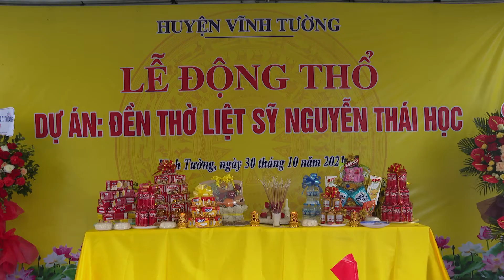Lễ động thổ xây dựng đền thờ Nguyễn Thái Học tại Thị trấn Thổ Tang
Sáng ngày 30/10 (tức ngày 25/9 năm Tân Sửu), tại Thị trấn Thổ Tang, UBND huyện long trọng tổ chức Lễ động thổ xây dựng đền thờ liệt sỹ Nguyễn Thái Học - một nhà cách mạng lớn của quê hương Vĩnh Tường.